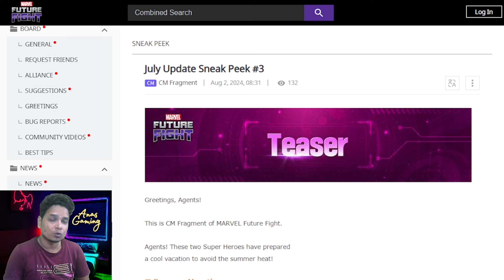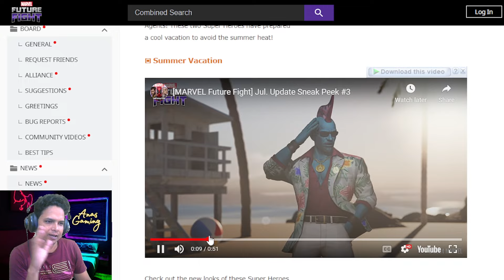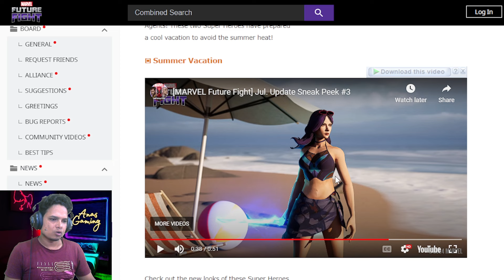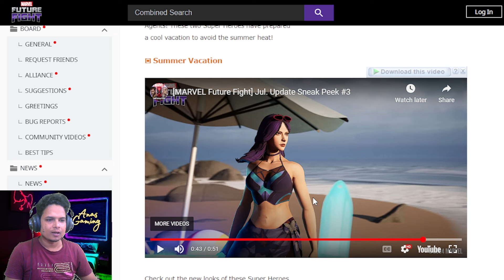The Summer Update Sneak Peek 🤑| Marvel Future Fight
This video is related to mff. July sneak peek 3 is here and we are getting psyloke T4 and wondu t3 though this summer update.